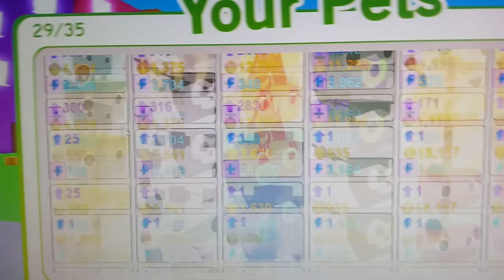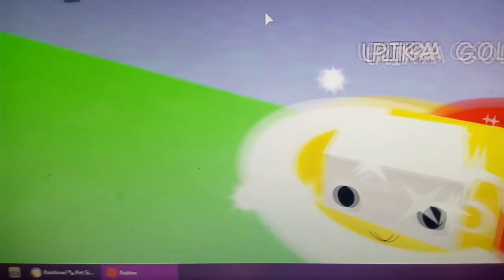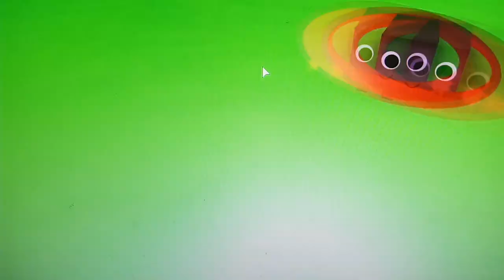(🌟Grupo Saturno🌟)(Pet Simulator)(Roblox)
So Foda nesse jogo ta me tirando po kk